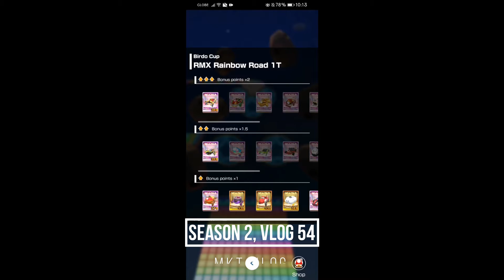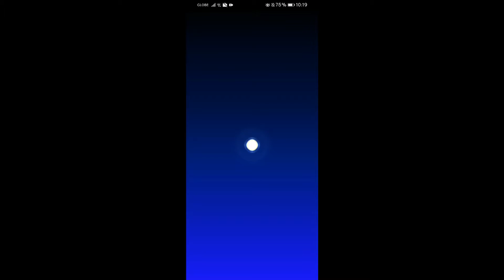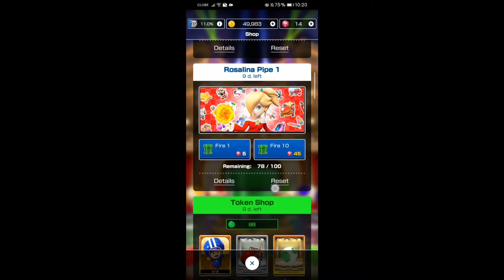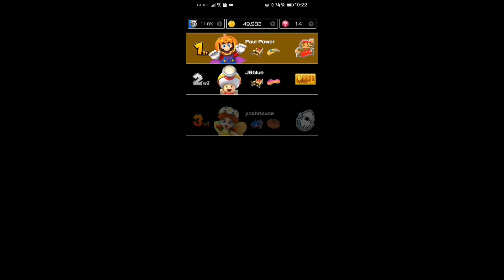Mario Kart Tour | Rosalina Tour Part 4 (Season 2, Vlog 54)